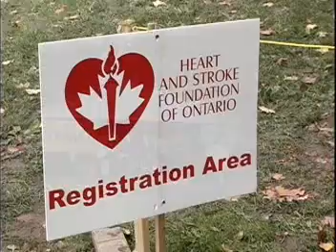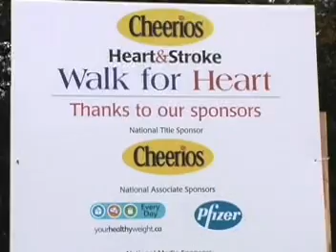Brampton's Heart Walk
The Heart Walk held Sept. 24, 2006 in support of the Peel Chapter of the Heart & Stroke Foundation.